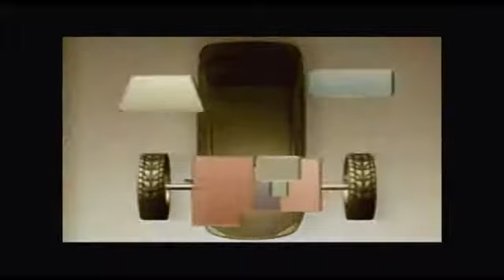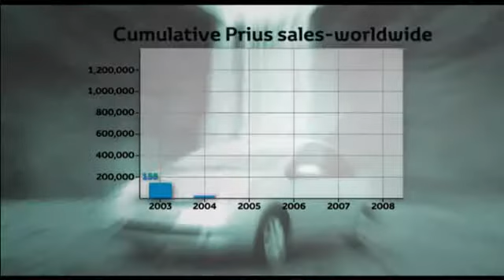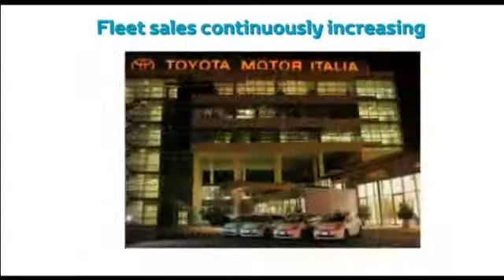Toyota Prius History ToyotaOnFrontDAG